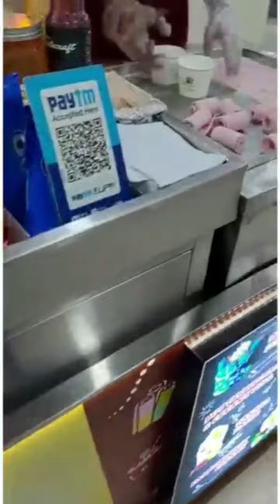Roll Ice Cream making